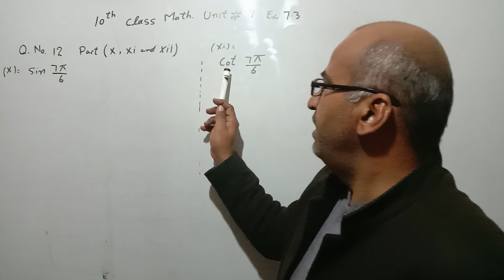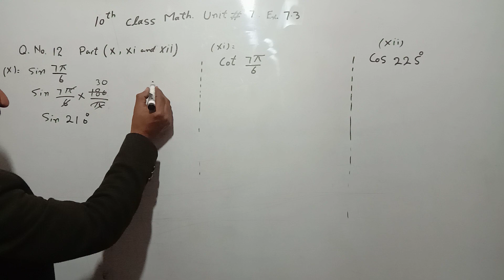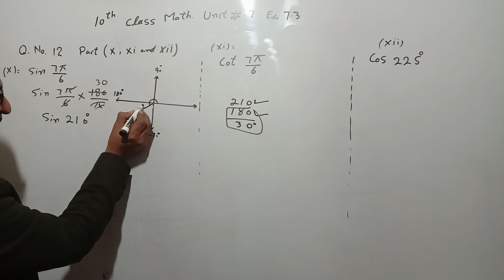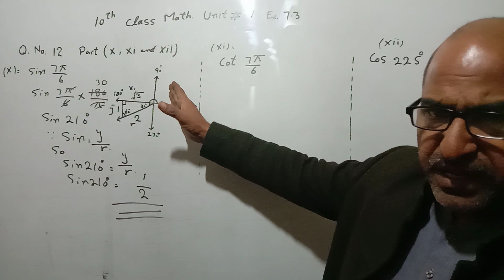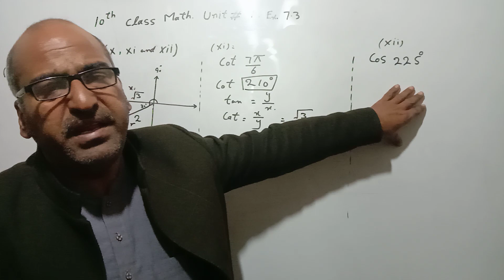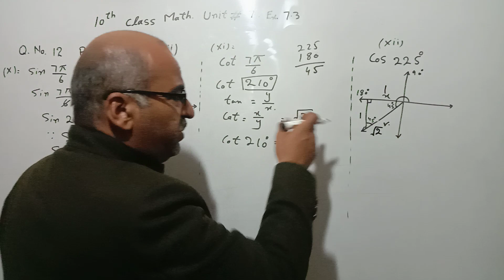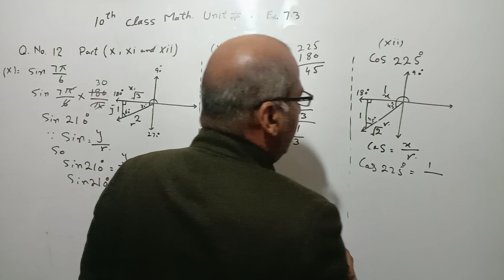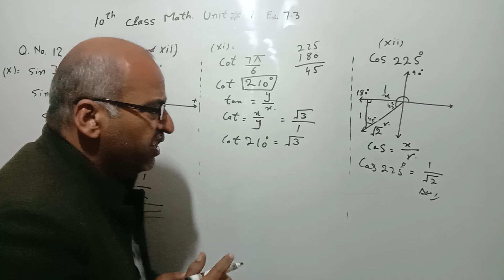10th Class Math Unit No 7 Exercise No 7.3 Question no 12 part (x,xi,xii)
in this online lecture, Tanveer toor explains matric part 2 mathematics chapter 7. introduction of trigonometry in urdu. The topic being discussed is topic Exercise No 7.3 , Question no 12 part no 10,11,12

Panjab text book board/sind text book board/kPK text book board 10 class book 2 lecture is conducted in urdu/hindi/English. this lecture for 10 th Class Mathematics chapter 7 is created for all students who want to prepare this topic in detail

For more videos of "Tanveer toor official" visit